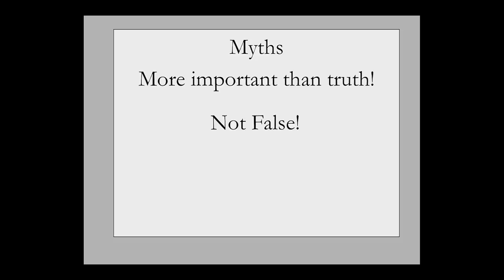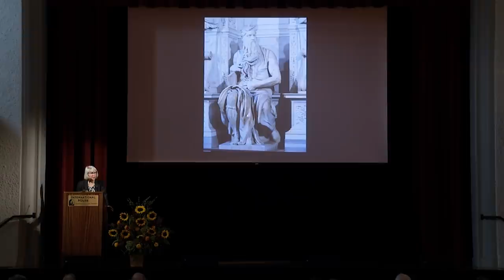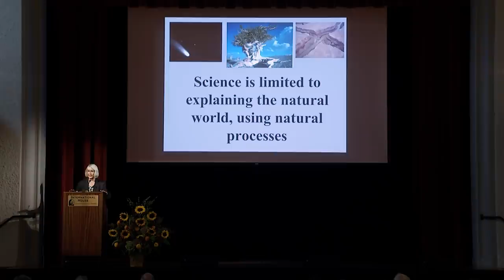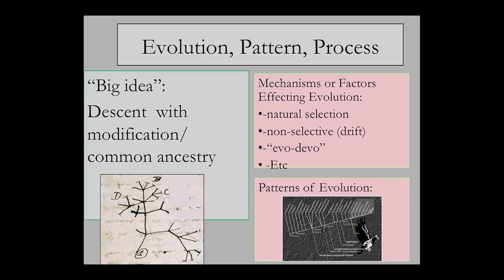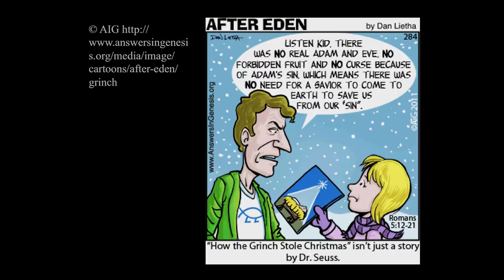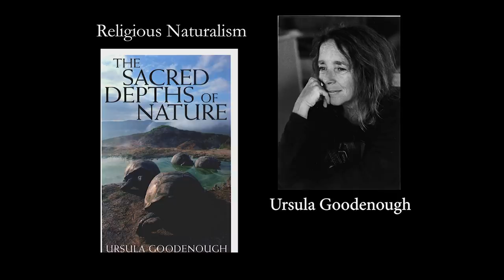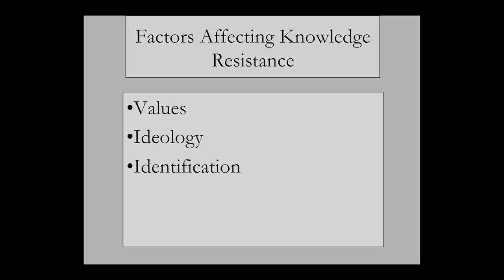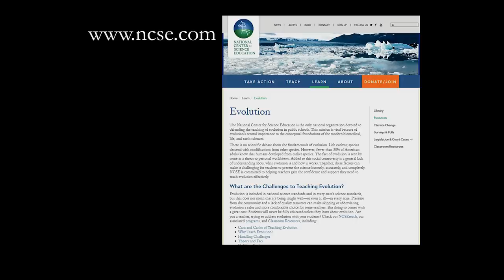Evolution and Creationism as Science and Myth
(3:29 - Eugenie C. Scott, PhD, 1:02:34 - Q & A) Myths symbolize ideas, values, history and other issues that are important to a people. They may be true or false, mundane or fantastic; their significance is their meaning, not their narrative content. Science is a way of knowing about the natural world. Its conclusions tentatively may be true or false, but its significance is its explanatory power: one has confidence in the process of science, even though some explanations change over time. Myth and science thus seem very different, but each has been utilized by proponents of both sides of the Christian creationism and evolution controversy. Eugenie Scott, Founding Executive Director, National Center for Science Education Understanding, explores how this role is essential in comprehending (much less mediating) this persistent conflict. Recorded on 10/04/2018. [11/2018] [Show ID: 34011]